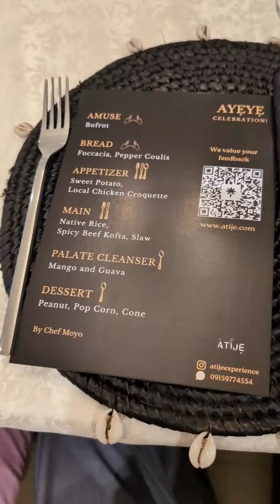Yoruba-themed fine dining in Lagos 🎥onijekujelagos